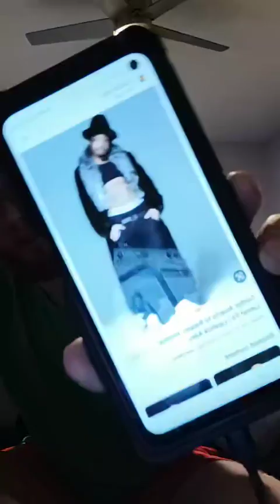Webbie over here trynna transition